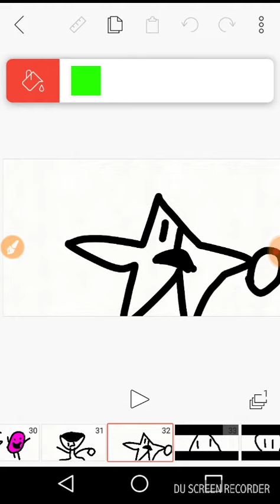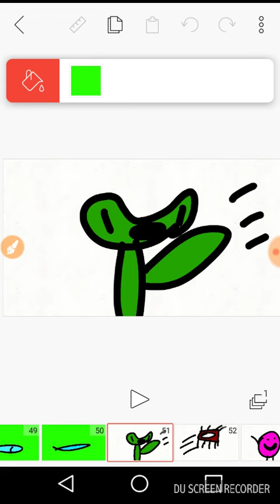WOW 2:Wild,Wild North